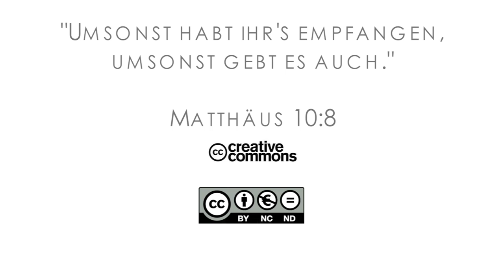15Q04 / 12 Jeremia